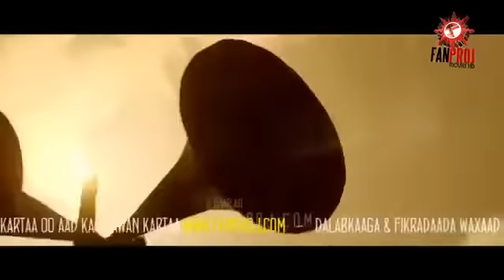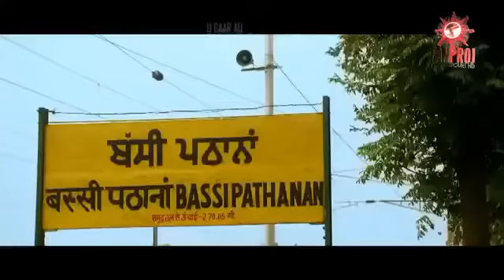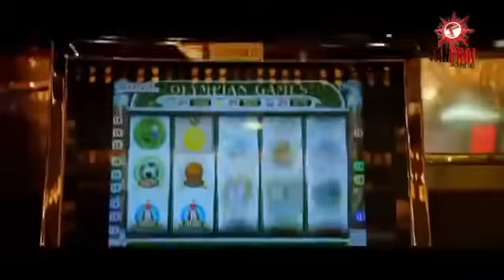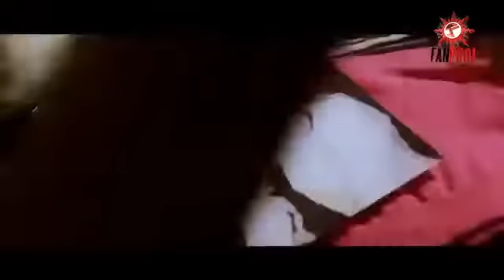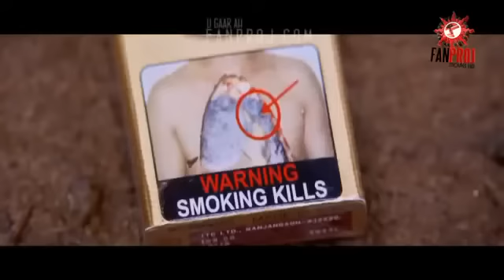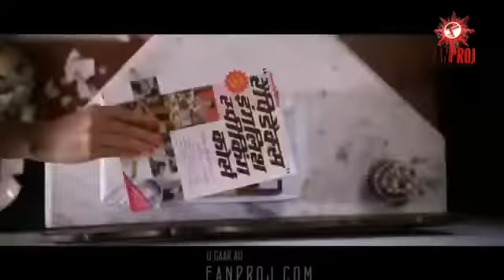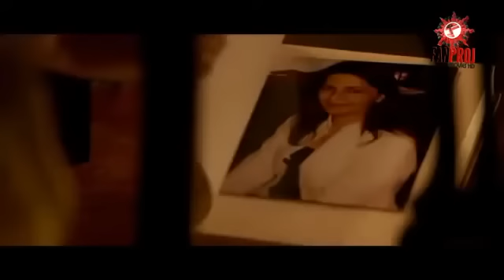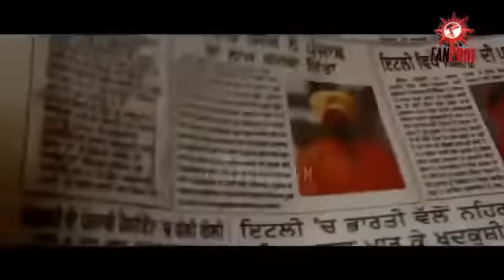Hindi Af Somali Cusub Dhiidhii 2019